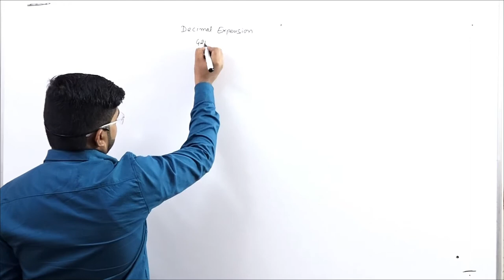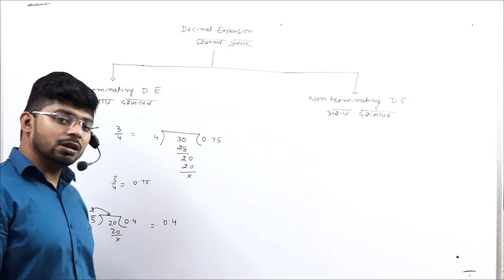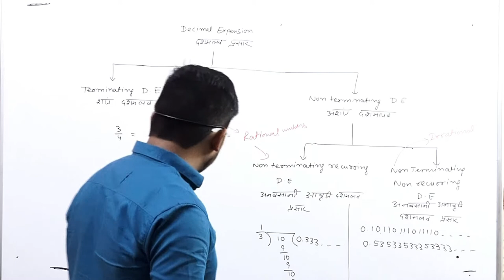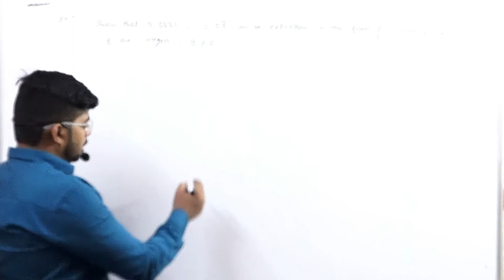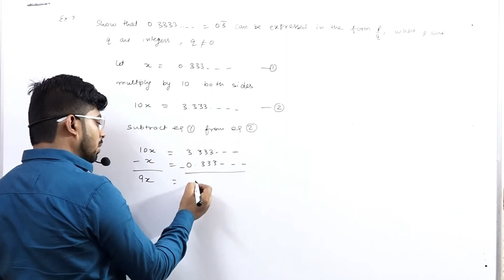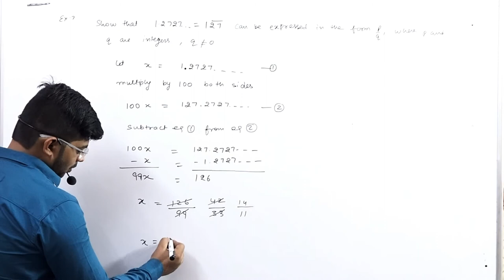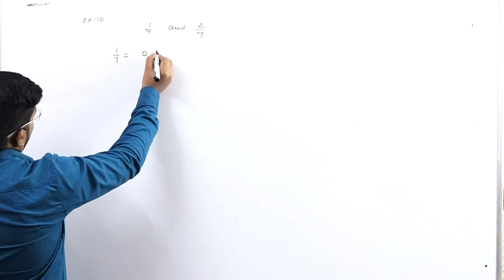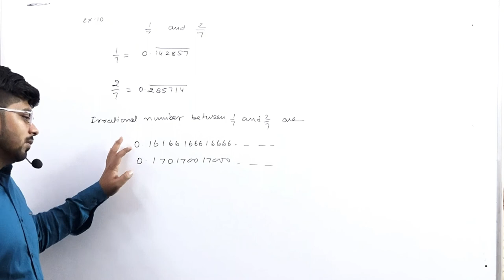NUMBER SYSTEMS EXCERCISE 1.3 || PART 1